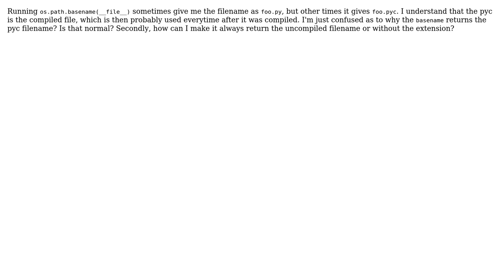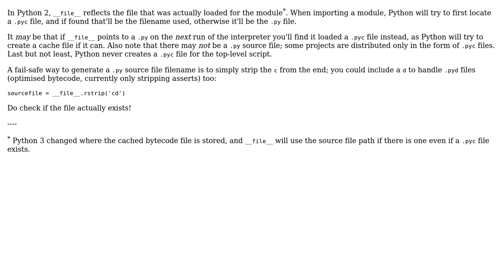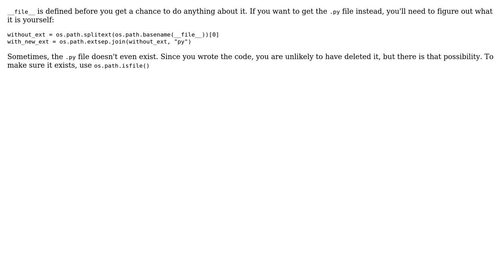Why does basename return the compiled filename? (2 Solutions!!)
Why does basename return the compiled filename?

With thanks & praise to God, and with thanks to the many people who have made this project possible! | Content (except music & images) licensed under CC BY-SA | Music | Images & others | With thanks to user zondo user Tjorriemorrie user Martijn Pieters and the Stack Exchange Network Trademarks are property of their respective owners. You are responsible for your own actions.